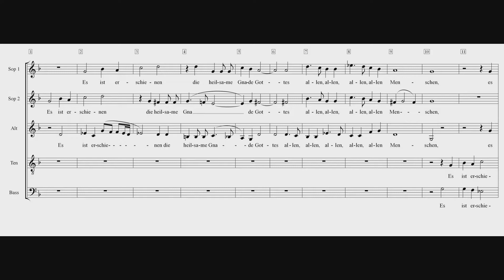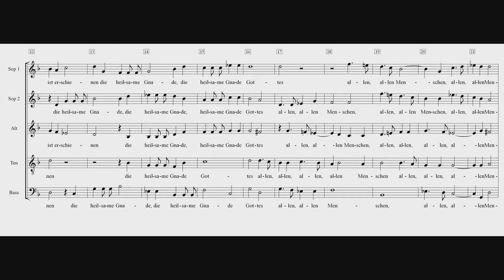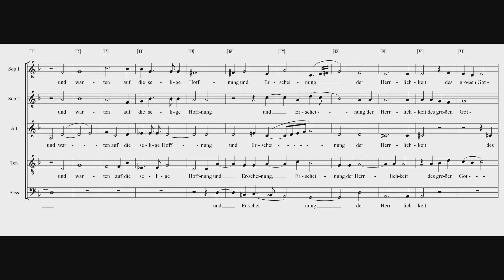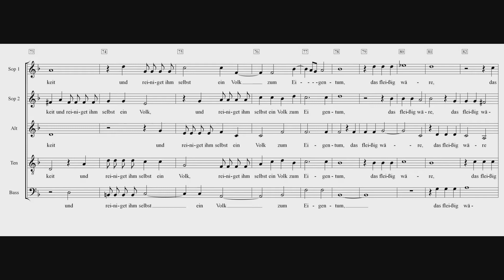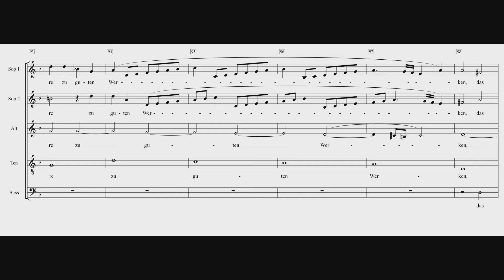Es ist erschienen die heilsame Gnade Schütz Einstudierung Tenor